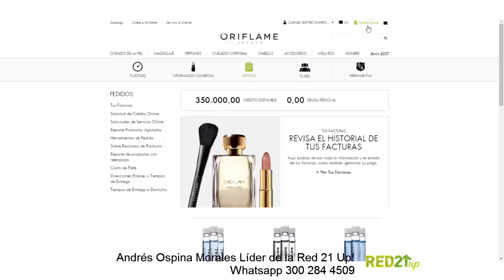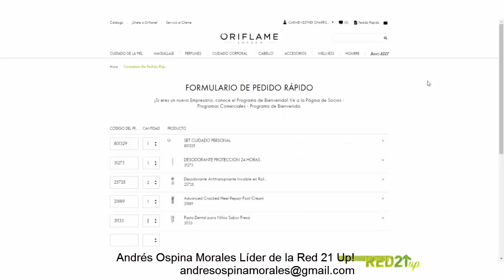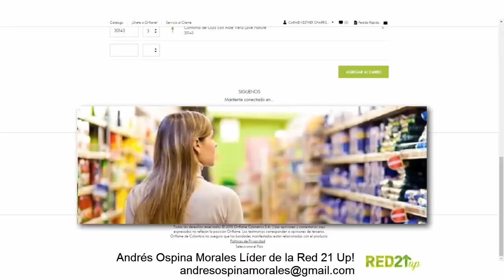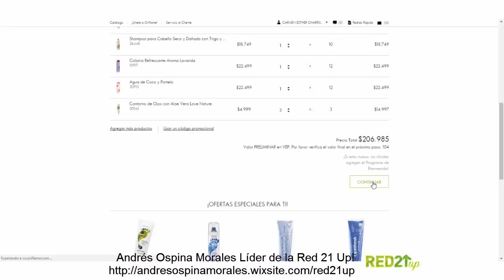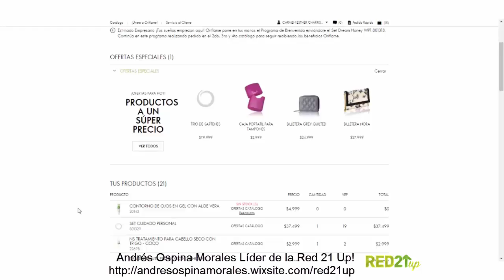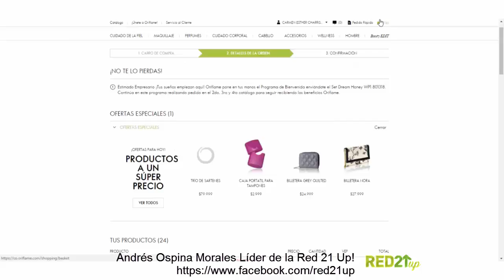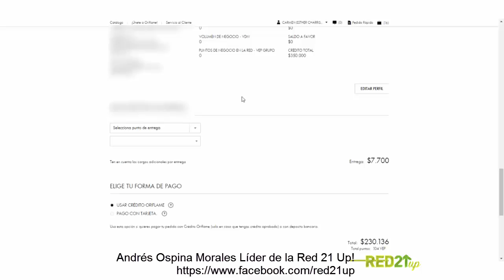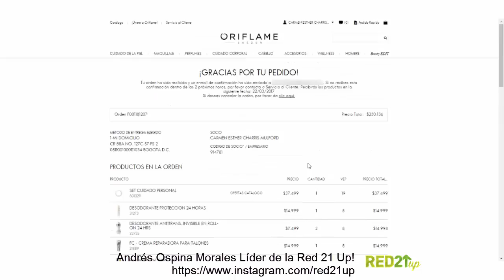Subiendo un pedido en la Plataforma Oriflame - (En vivo)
Hola!!!

Aun no sabes como realizar un pedido en la plataforma Oriflame? No hay problema... Nosotros te enseñamos como realizarlo rapido y facil!